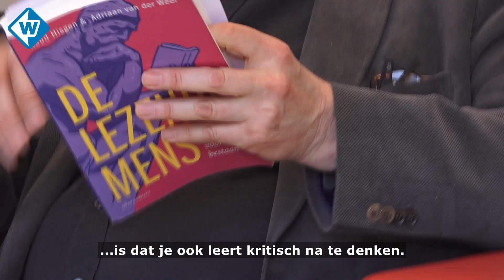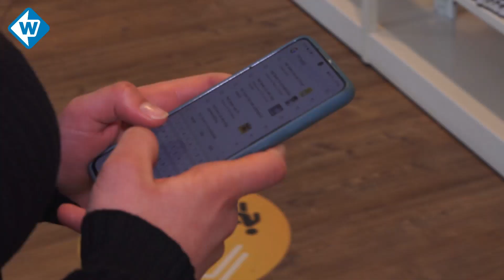We lezen bijna niet meer: Haagse docent waarschuwt voor gevolgen - OMROEP WEST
Jarenlang wordt er al gewaarschuwd voor de ontlezing van Nederland en het belang van boeken lezen. Volgens de Haagse docent Ruud Hisgen staat onze democratie op het spel.

Lezen. Anno 2022 lijkt het alsof het de normaalste zaak van de wereld is, Toch is dat volgens Hisgen niet zo: 'We hebben allemaal leren lezen en schrijven op school. We nemen dat alsof het iets vanzelfsprekend is. Zo vanzelfsprekend dat we er niet meer over nadenken. Maar wat blijkt nou, over de afgelopen twintig jaar zien we de leesvaardigheid van jongeren achteruit gaan. Er ontstaat een steeds grotere groep die laaggeletterd zal zijn.'